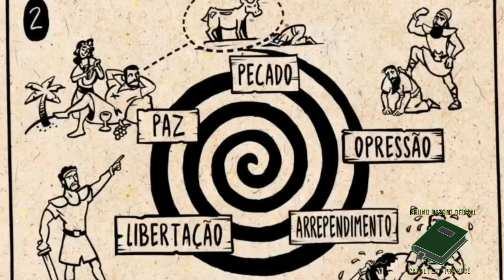CULTO ESPECIAL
POSTAGEM FEITA 05/01/2021